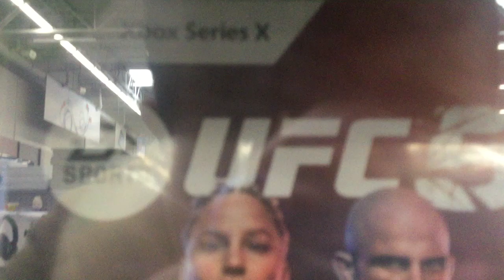Walmart UFC 5